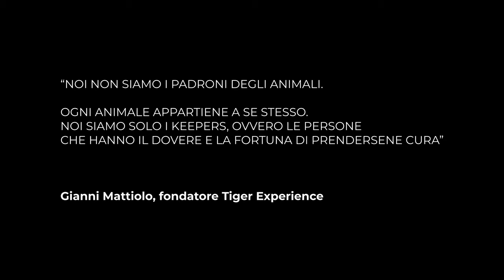Tiger Experience: Una vita per i grandi felini - Documentario Completo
Siamo stati al Tiger Experience, una piccola realtà a Campolongo Maggiore (VE), a raccontare la storia di Gianni Mattiolo e Giacomo Ferrari.

Loro sono i "Keepers", ovvero,  coloro che si prendono cura degli animali del Tiger Experience.

Il Tiger Experience raccoglie e accudisce animali da sempre vissuti o nati in cattività, alcuni di questi sono provenienti da realtà più difficili di altre. Qui incontriamo leoni, tigri, puma, leopardi (le "pantere nere") e altri ancora.
Ci hanno colpito la passione e la dedizione totale di Gianni e Giacomo per gli animali, una vita dedicata a loro.

Il video è stato girato nei mesi di agosto e inizio settembre, prima dei nuovi DPCM  attualmente in vigore (novembre 2020).

Sappiamo che l'argomento animali in cattività suscita opinioni diverse. Quello che consigliamo è di visitare il parco e conoscere Gianni, Giacomo e i volontari che ogni giorno vi operano. Capire da dove provengono gli animali, il rapporto esistente fra loro e i "keepers" e poi esprimere un'opinione.

Una produzione: Unframed Studio
Riprese: Denis Tonetto - Mattia Carta
Montaggio e Color: Mattia Carta